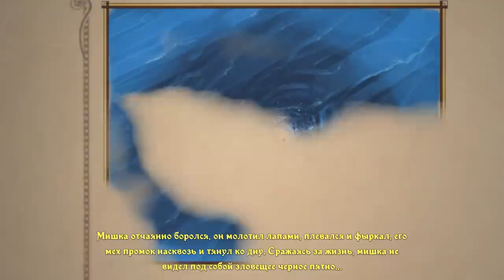МИШАНЯ В БРЮХЕ ОГРОМНОЙ РЫБЫ The Darkest Tales